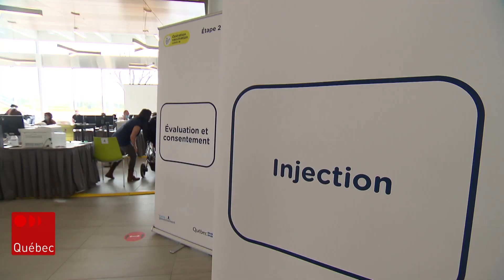Vaccination rapide avec une carte étudiante à Québec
Cégépiens et universitaires auront dorénavant accès à une vaccination accélérée sur présentation de leur carte étudiante. Que ce soit pour une première ou une deuxième dose, le CIUSSS de la Capitale-Nationale les invite à se rendre au centre de vaccination de l'Université Laval.

Suivez ICI Québec sur différentes plateformes